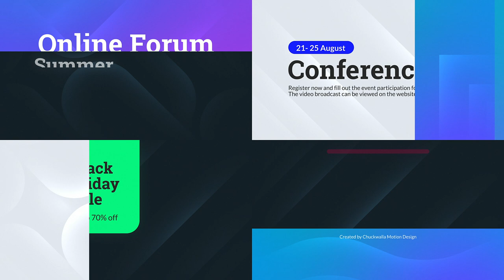Wave Big Titles (After Effects Template)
Features:
- Wave Big Titles is part of the project Wave Broadcast Pack
- 20 premade scenes
- Variable duration for each scenes (up to 15 sec)
- Resolution 1920×1080
- IN and OUT animation for each scenes
- Fully and easily customizable
- Easy color and shape change
- Easy change background for each scenes
- No plugins required
- Works with After Effects CC 2023 and higher